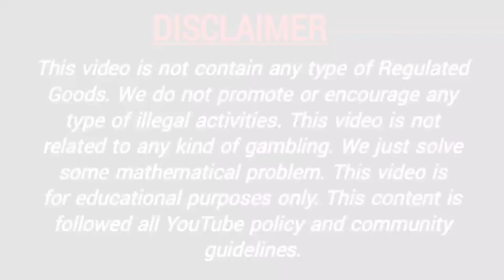17 March 2022 madhur day fix otc open satta matka, madhur day jodi matka madhur d matka